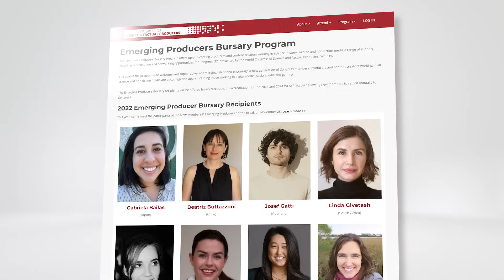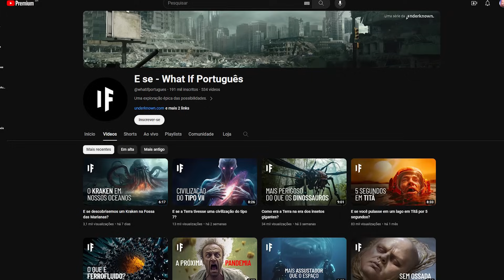NOS ESTADOS UNIDOS com @veritasium • Física e Afins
Comece a falar um novo idioma em 3 semanas com Babbel.